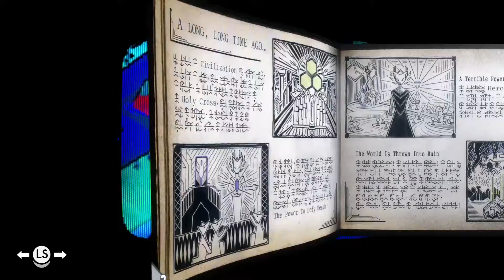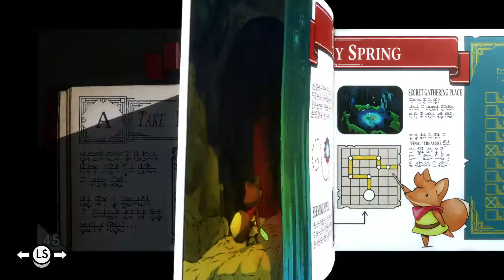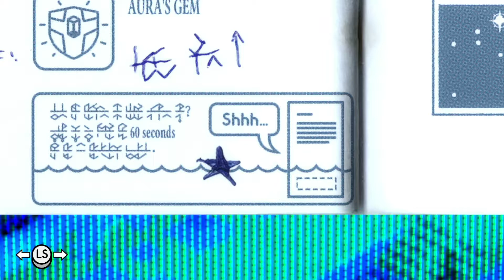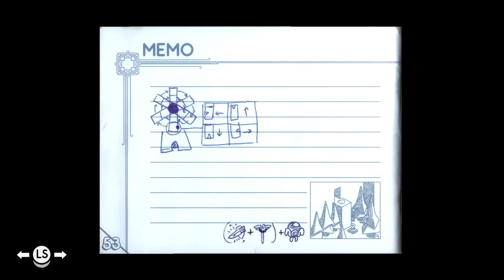Tunic Complete Playthrough (Play14)